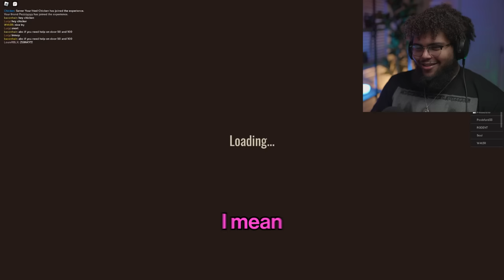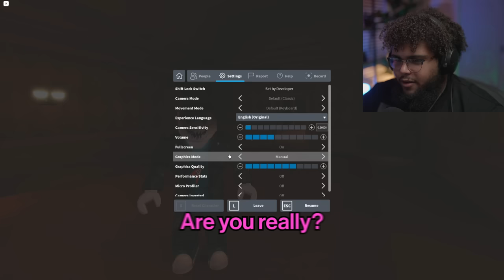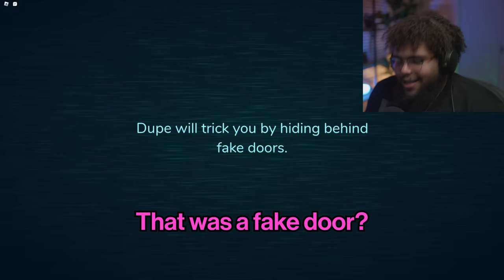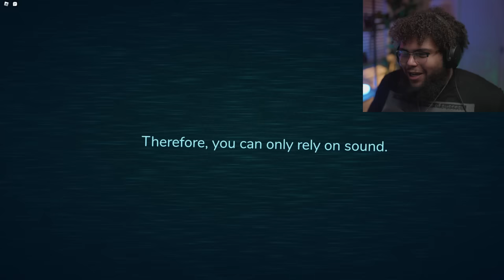The Roblox Doors NEW UPDATE is AMAZING!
Friends In The Video: @Pezzy

and myself :)